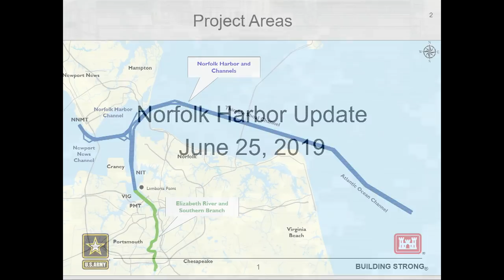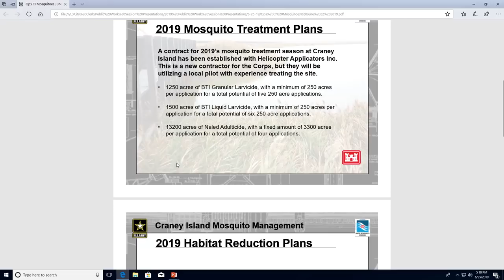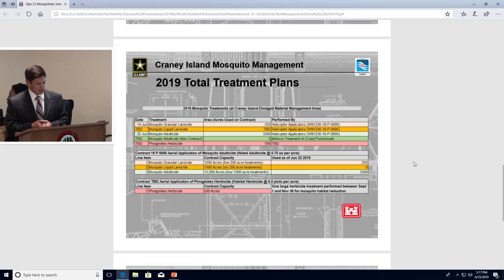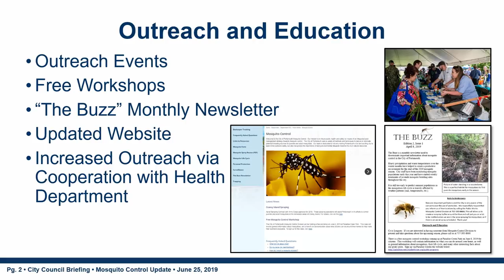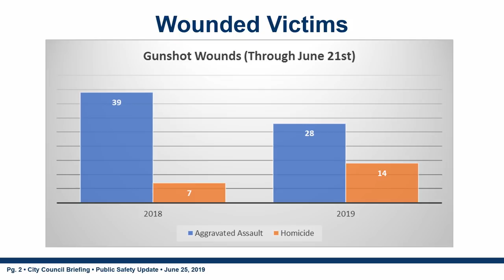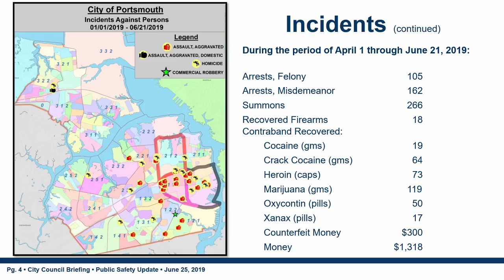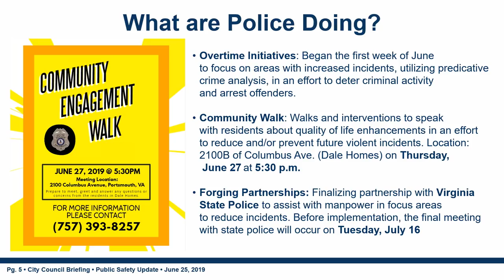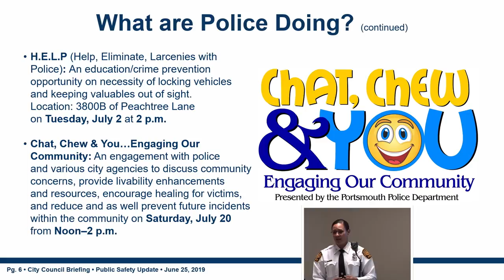Tuesday Public Work Session June 25, 2019 Portsmouth Virginia